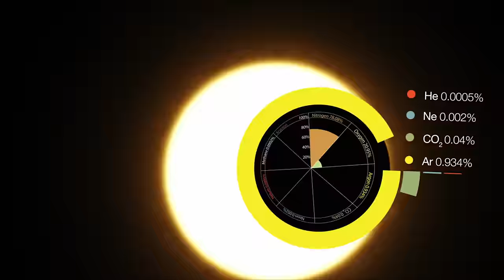ESOcast 96: Ultracool Dwarf and the Seven Planets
Astronomers have found a system of seven Earth-sized planets just 40 light-years away. Using ground and space telescopes, including ESO’s Very Large Telescope, the planets were all detected as they passed in front of their parent star, the ultracool dwarf star known as TRAPPIST-1.

Three of the planets lie in the habitable zone and could harbour oceans of water on their surfaces, increasing the possibility that the star system could play host to life. This system has both the largest number of Earth-sized planets yet found and the largest number of worlds that could support liquid water on their surfaces. This ESOcasts describes the findings and shows a little of what they might mean.

The artist’s impressions in this video are based on the known physical parameters for the planets and stars seen, and uses a vast database of objects in the Universe.

Credit:
ESO.

Editing: Herbert Zodet.
Web and technical support: Mathias André and Raquel Yumi Shida.
Written by: Thomas Barratt and Lauren Fuge.
Narration: Sara Mendes da Costa.
Footage and photos: ESO, Luis Calçada/spaceengine.org, Theofanis Matsopoulos, Liam Young, ACe Consortium, NASA Goddard Space Flight Center Conceptual Image Lab, Chris Meaney (HTSI): Lead Animator, Scott Wiessinger (USRA): Producer, Martin Kornmesser, Babak Tafreshi (twanight.org) and Nick Risinger (skysurvey.org)
Directed by: Herbert Zodet.